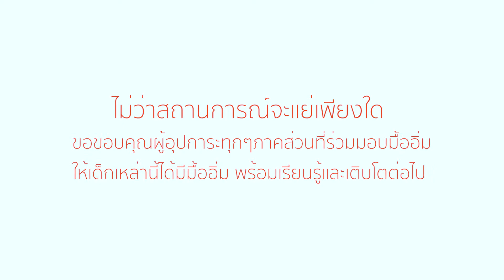“แสนอิ่ม” เติมนม เติมยิ้ม ให้น้องได้ดื่มทุกวัน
เพราะการที่น้องๆ ท้องอิ่ม ได้สร้างรอยยิ้ม สร้างความสุข ให้พวกเขาได้เป็นอย่างดี  ยิ่งในช่วง COVID-19 ศูนย์เด็กเล็กปิดยาวหลายเดือน โรงเรียนเลื่อน เด็กๆ หลายคนที่ได้เคยมาฝากท้องมื้อเช้า ต้องอยู่ที่บ้าน  ขาดแคลนอาหาร มูลนิธิศุภนิมิตฯ ได้จัดตั้งโครงการ “แสนอิ่ม” เติมนม เติมยิ้ม ให้น้องยากไร้  ขึ้น เพื่อสนับสนุนให้น้องๆ ได้มีนมดื่มเต็มอิ่ม ขณะที่ต้องเก็บตัวอยู่บ้าน และได้ส่งเจ้าหน้าทีี่ลงพื้นที่ลงไปแจกนมให้น้องๆ จากครอบครัวยากไร้กว่า 3,740 คน รวม 112,200 มื้อ ได้ดื่มนมทุกวันในช่วง 1 เดือน ก่อนการเปิดการเรียน
809 ซอยศุภนิมิต ถนนประชาอุทิศ แขวงสามเสนนอก เขตห้วยขวาง กรุงเทพฯ 10310